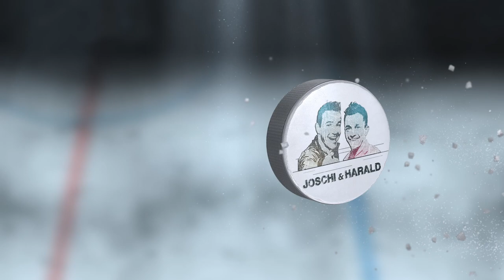Hitverdächtiger Eishockey-Podcast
In der nächsten Eishockey-Podcast-Folge treten Gert „G“ Prohaska und Harald Wieser auf der Seehütte am Goldeck gegeneinander an. Als Spielleiter fungiert Joschi Peharz. Schaut euch das an :-)